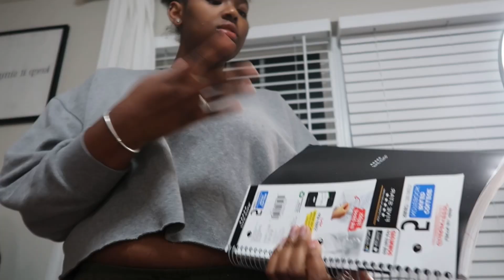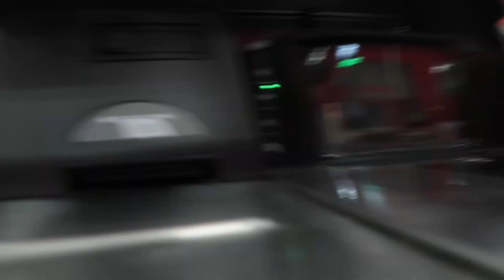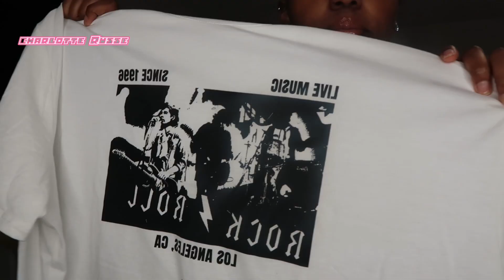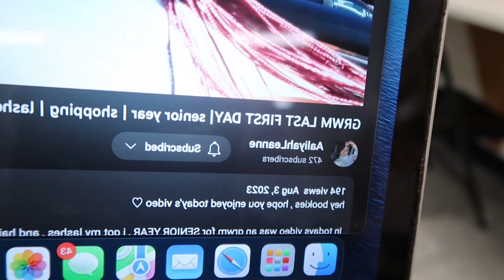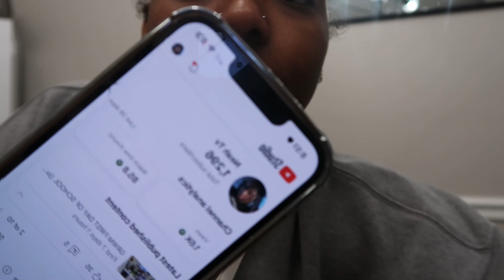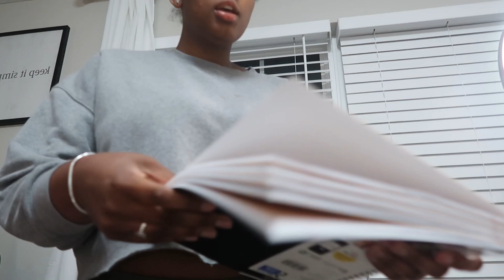Visual Diary 002| Realistically: shopping , school vlogs , getting sick , life update??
Welcome or Welcome back , Thank you all for tuning in! This is a realistic visual diary of whats been going on in my life recently!

remember to stay positive ❤️